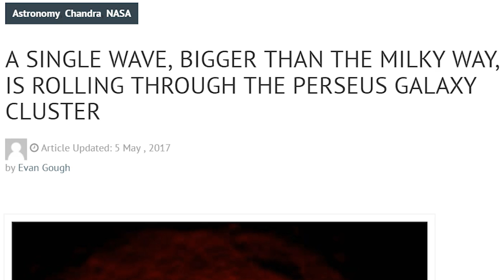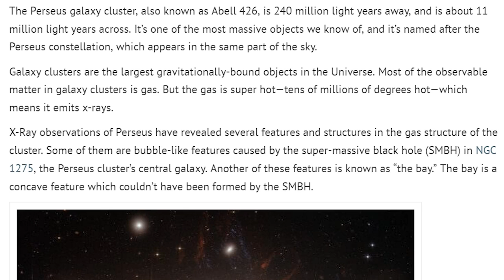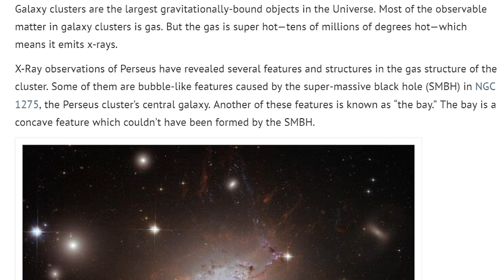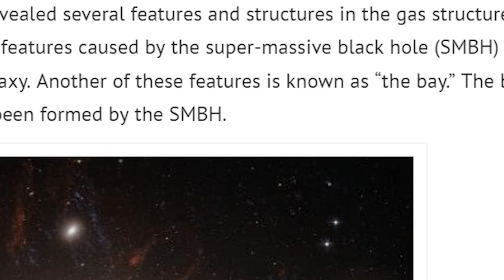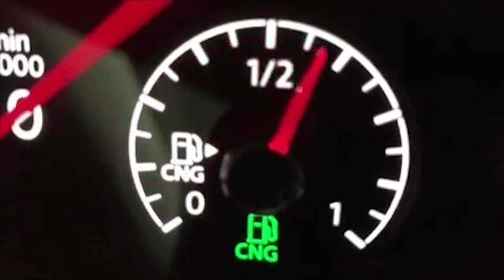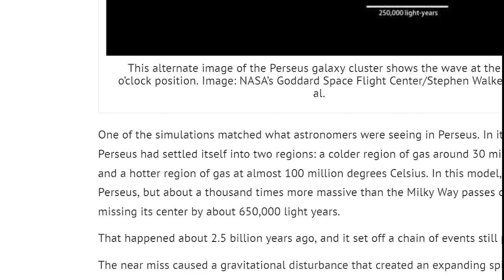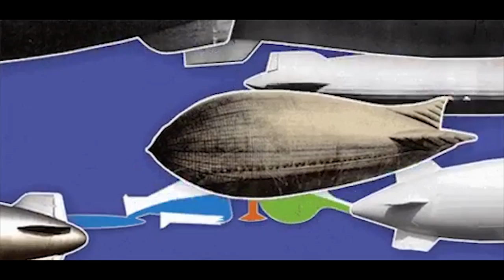A Giant Wave of Gas explodes from a Galaxy center?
We've got a giant wave of Gas rocketing from a Galaxy center. Don't worry. They say it is light years away. But they say a lot of shit, man.

T

the universe today article

A SINGLE WAVE, BIGGER THAN THE MILKY WAY, IS ROLLING THROUGH THE PERSEUS GALAXY CLUSTER

NASA has discovered a wave of hot gas larger than the Milky Way rolling through the Perseus galaxy cluster. This X-ray image is the result of 16 days of observing with the Chandra X-ray Observatory. The image was filtered to make details easier to see.Credit: NASA's Goddard Space Flight Center/Stephen Walker et al.

NASA has discovered a wave of hot gas larger than the Milky Way rolling through the Perseus galaxy cluster. This X-ray image is the result of 16 days of observing with the Chandra X-ray Observatory. The image was filtered to make details easier to see. Credits: NASA’s Goddard Space Flight Center/Stephen Walker et al.
An international team of scientists has discovered an enormous wave of hot gas rolling its way through the Perseus galaxy cluster. The wave is a giant version of what’s called a Kelvin-Helmholtz wave. They’re created when two fluids intersect at different velocities: for example, when wind blows over water.

In this instance, the wave was caused by a small galaxy cluster grazing the Perseus cluster, and setting off a chain of events lasting billions of years. The findings appear in a paper in the June 2017 issue of the journal Monthly Notices of the Royal Astronomical Society.

“The wave we’ve identified is associated with the flyby of a smaller cluster, which shows that the merger activity that produced these giant structures is still ongoing.” – Stephen Walker, NASA’s Goddard Space Flight Center.
“Perseus is one of the most massive nearby clusters and the brightest one in X-rays, so Chandra data provide us with unparalleled detail,” said lead scientist Stephen Walker at NASA’s Goddard Space Flight Center in Greenbelt, Maryland. “The wave we’ve identified is associated with the flyby of a smaller cluster, which shows that the merger activity that produced these giant structures is still ongoing.”

The Perseus galaxy cluster, also known as Abell 426, is 240 million light years away, and is about 11 million light years across. It’s one of the most massive objects we know of, and it’s named after the Perseus constellation, which appears in the same part of the sky.

Galaxy clusters are the largest gravitationally-bound objects in the Universe. Most of the observable matter in galaxy clusters is gas. But the gas is super hot—tens of millions of degrees hot—which means it emits x-rays.

X-Ray observations of Perseus have revealed several features and structures in the gas structure of the cluster. Some of them are bubble-like features caused by the super-massive black hole (SMBH) in NGC 1275, the Perseus cluster’s central galaxy. Another of these features is known as “the bay.” The bay is a concave feature which couldn’t have been formed by the SMBH.

The bay is a puzzle because it doesn’t produce any emissions, which would be expected of something formed by a SMBH. The bay also doesn’t conform to models of how gas should behave in this situation.

The lead scientist behind the study is Stephen Walker at NASA’s Goddard Space Flight Center. Walker turned to the Chandra X-ray Observatory to help solve this puzzle. Existing Chandra images of the Perseus cluster were filtered in order to highlight the edges of structures, and to make any subtle details more visible.

These filtered and processed images were then compared to computer simulations of galaxy clusters merging. John ZuHone, an astrophysicist at the Harvard-Smithsonian Center for Astrophysics, has created an online catalog of these simulations.

“Galaxy cluster mergers represent the latest stage of structure formation in the cosmos.” -John ZuHone, Harvard-Smithsonian Center for Astrophysics.
“Galaxy cluster mergers represent the latest stage of structure formation in the cosmos. Hydrodynamic simulations of merging clusters allow us to produce features in the hot gas and tune physical parameters, such as the magnetic field. Then we can attempt to match the detailed characteristics of the structures we observe in X-rays.” -John ZuHone, Harvard-Smithsonian Center for Astrophysics.

One of the simulations matched what astronomers were seeing in Perseus. In it, a large cluster like Perseus had settled itself into two regions: a colder region of gas around 30 million degrees Celsius, and a hotter region of gas at almost